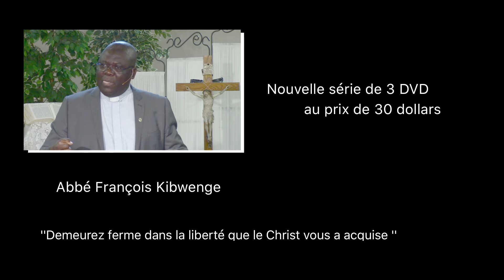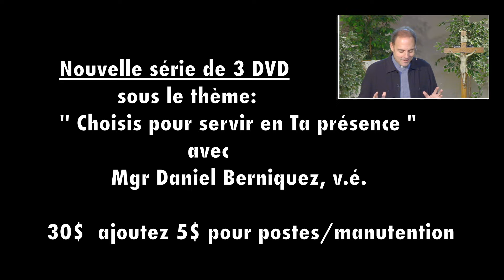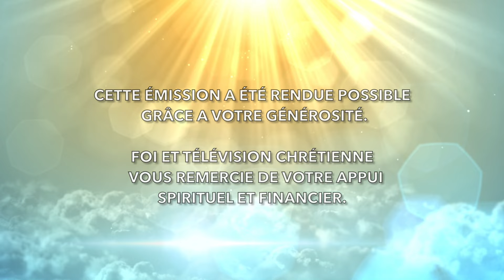FTC 21 03 Père Damien Dewornu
Le Messie. Je le suis, Moi qui te parle
Enregistrer à l'église St-Gabriel d'Ottawa le 28 novembre 2020